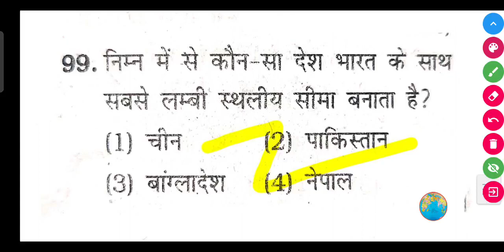निम्न में से कौन-सा देश भारत के साथ सबसे लम्बी स्थलीय सीमा बनाता है?